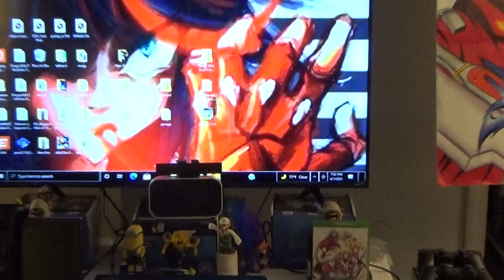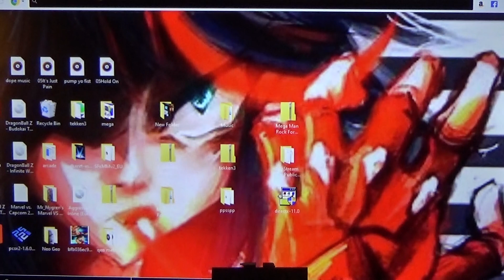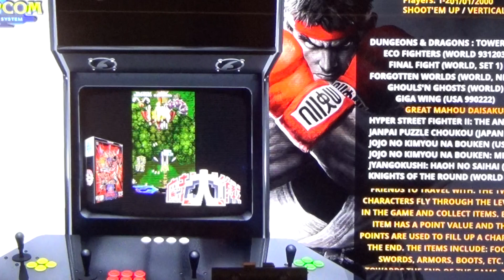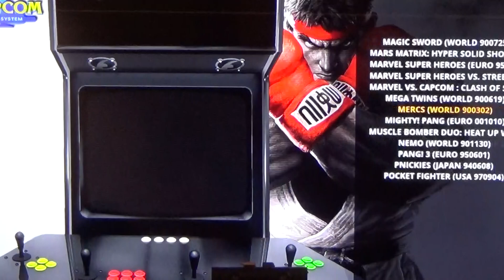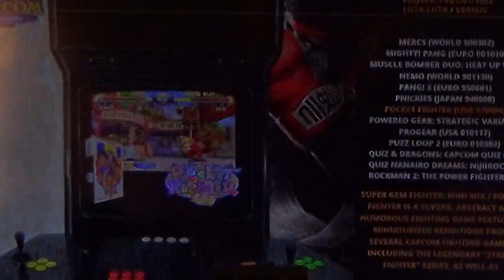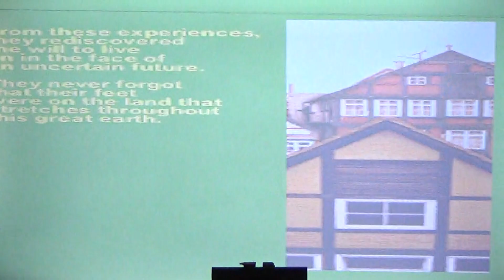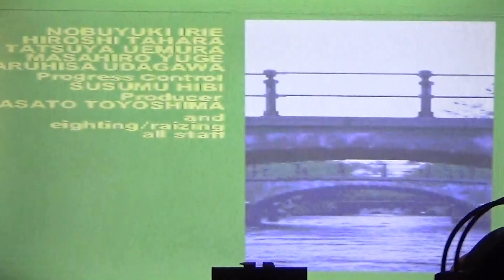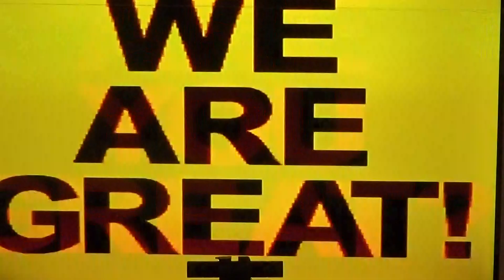COMMAND CENTER TUESDAY NIGHT ARCADE NIGHT DAYAHOO SHOOTER GAMEPLAY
SHOOTER GAMEPLAY